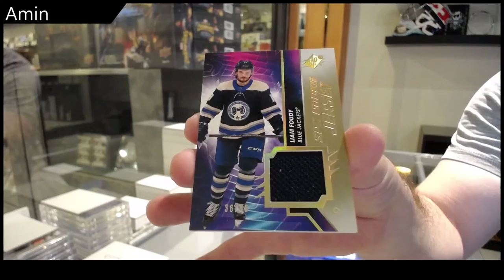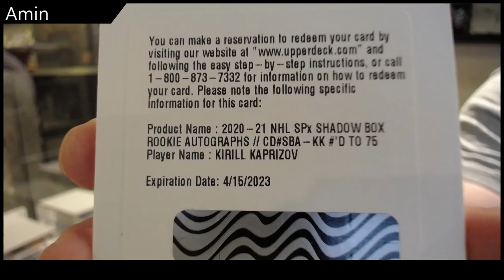Amin's 20-21 Upper Deck SPx Hockey Box Break